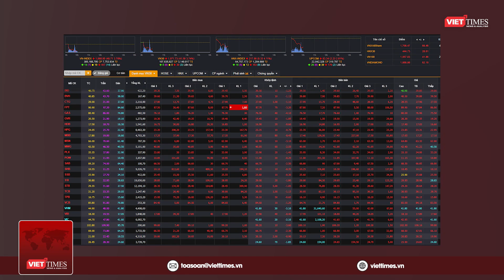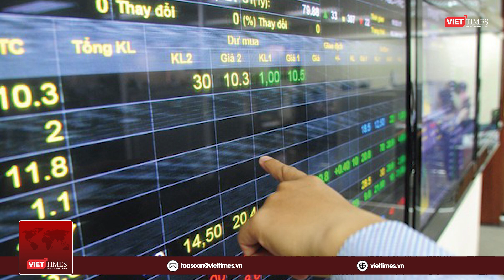Chứng khoán lao dốc, Chủ tịch SSI Nguyễn Duy Hưng nói gì? | VTs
VietTimes | Chia sẻ của ông Nguyễn Duy Hưng - Chủ tịch HĐQT SSI - trong sáng nay (26/10), đã nhận được nhiều phản hồi trên mạng xã hội, đặc biệt là trong bối cảnh chỉ số VN-Index lùi sâu xuống dưới mốc 1.100 điểm.